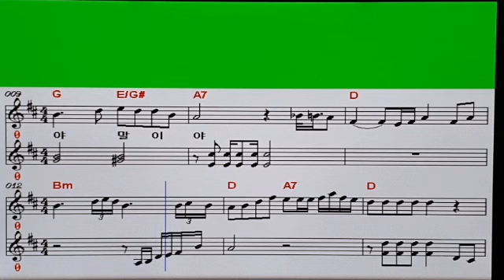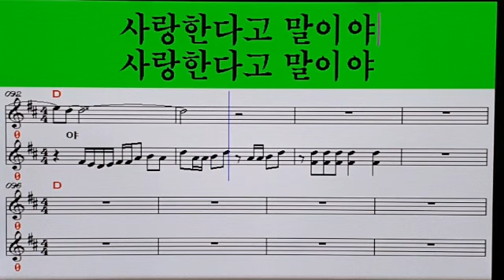진달래 TV엘프808 ⚘신 유 🍒말이야